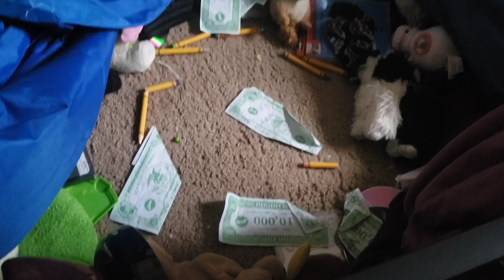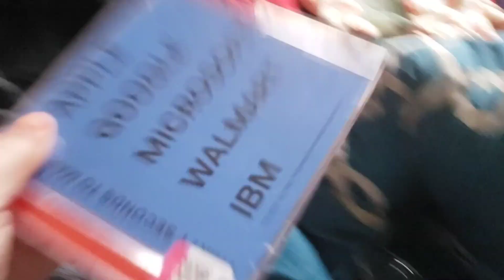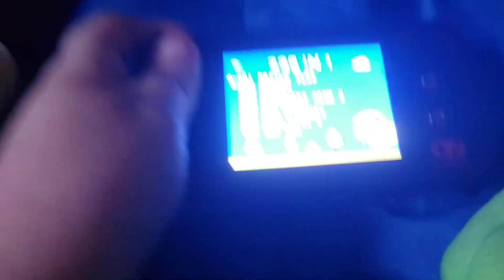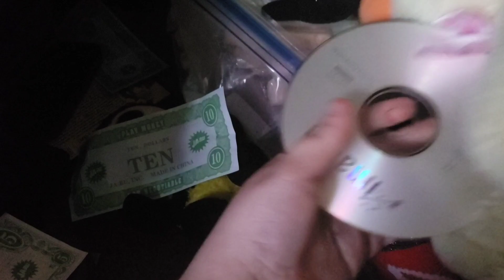A Night of Total Terror